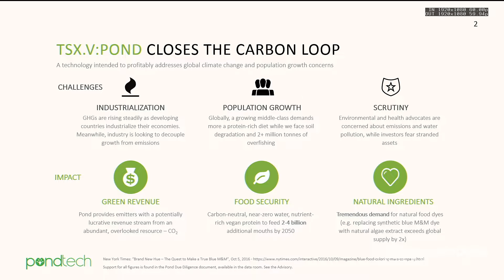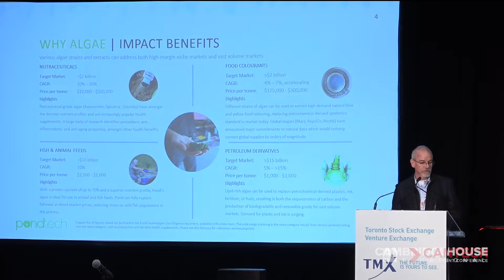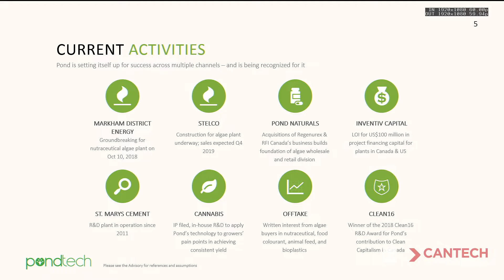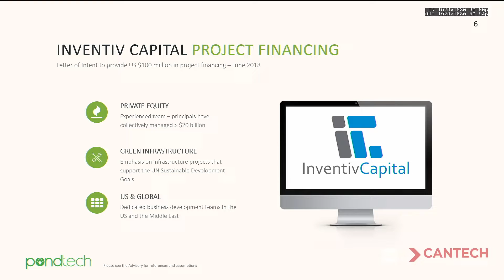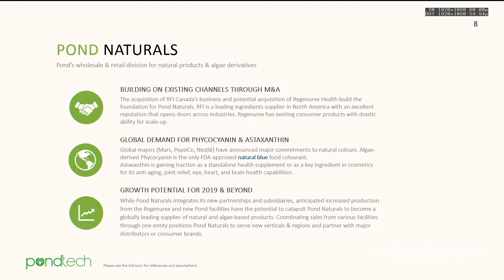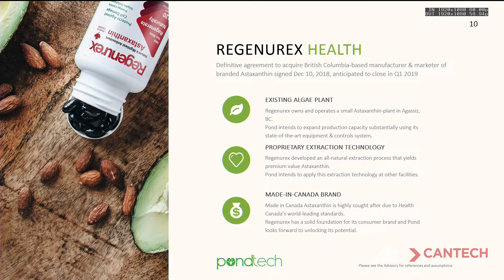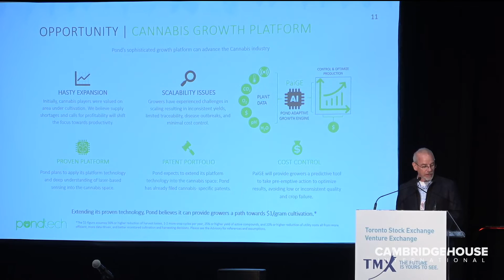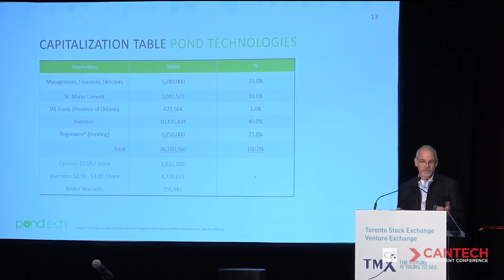Turning CO2 Into Food To Close The Carbon Loop - Pond Technologies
Pond Technologies' bioreactors grows algae out of industrial gas stack emissions and make money by abating carbon emissions. The algae can be used for fish and animals food, petroleum-derived products, nutraceuticals, and protein for human consumption. With a partner to fund the next $100 M of projects, and proprietary technology for the cannabis industry, Pond Tech expects big growth on the horizon.

Presenting in this video is Steven Martin, CEO of Pond Technologies.

POND.V